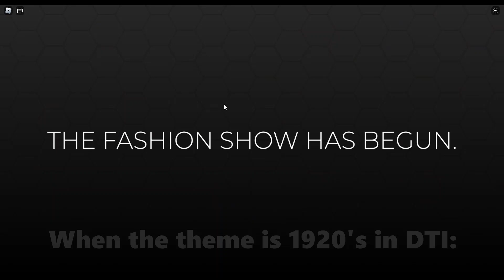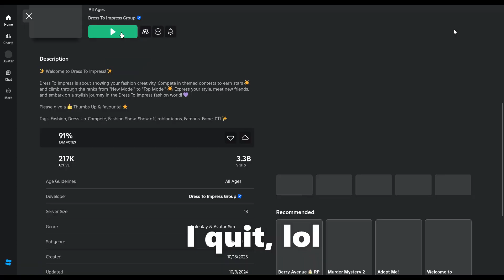When the theme is 1920's/Roaring20's in DTI: 👗